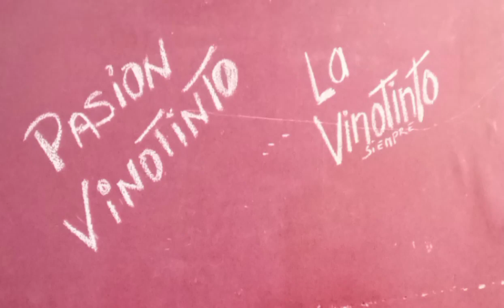Vamos vinotinto 🇻🇪 ⚽ Sergio Córdoba con su nuevo equipo Alanyaspor de la súper liga de Turquía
Sergio Córdoba con su nuevo equipo Turquía
la súper liga Alanyaspor
Vamos vinotinto 🇻🇪⚽